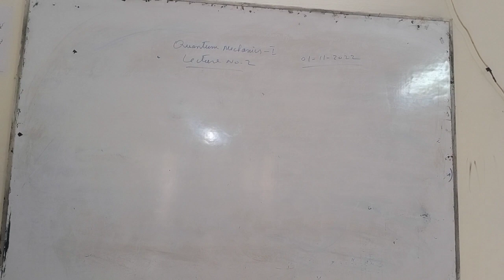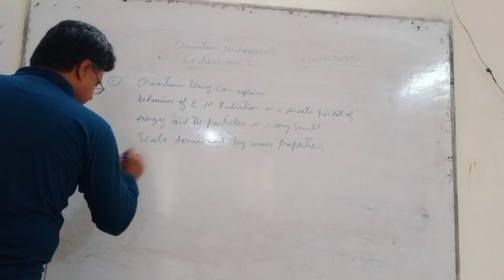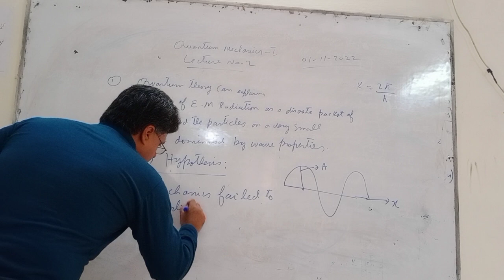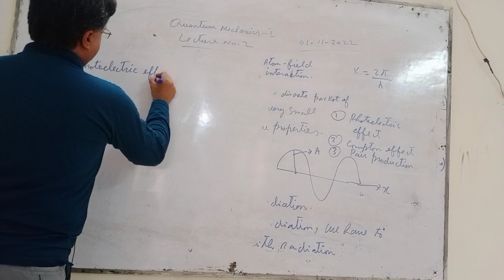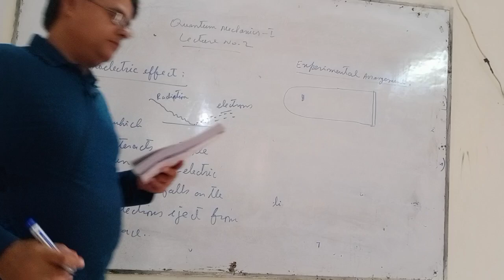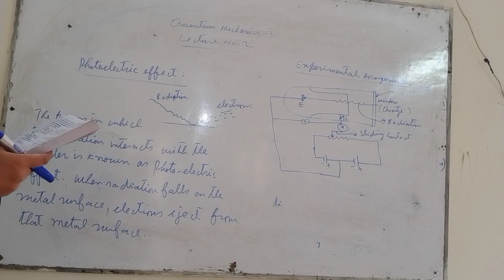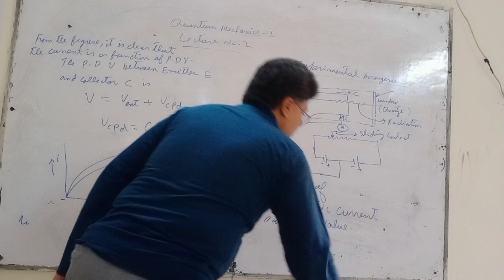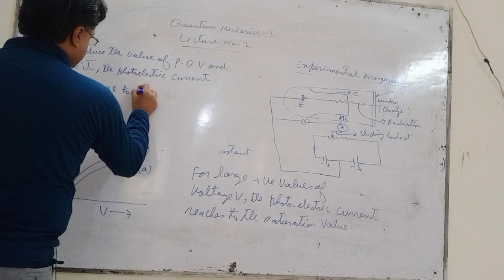November 1, 2022, LECTURE NO-2, QUANTUM MECHANICS-I